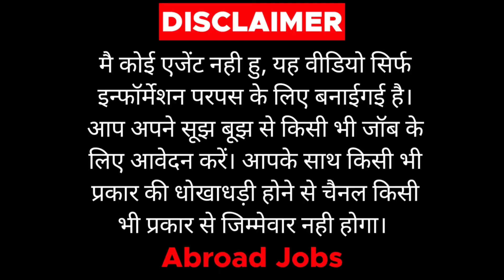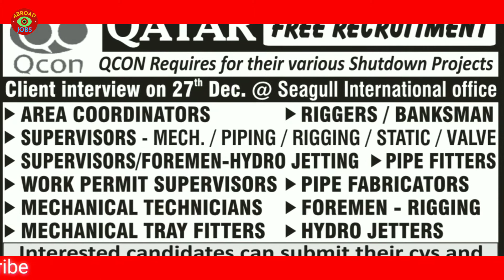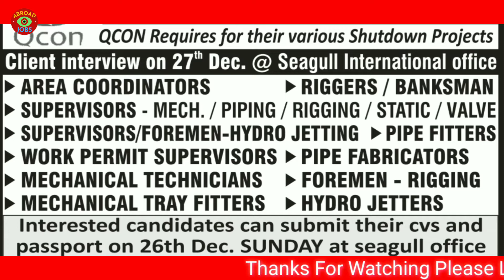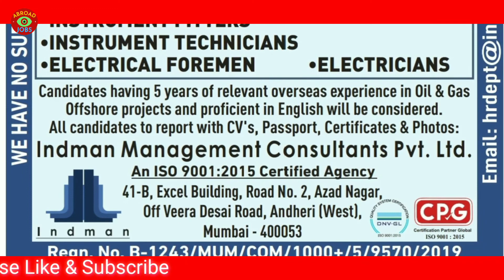Europe jobs|यूरोप में जॉब्स|Qatar|DubaiJobs |AssignmentAbroadTimesToday|AbroadJobs|TodayJobs|2021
00:00 INTRO
00:04 ALL JOBS

jobs in Lithuania
Jobs in Shengen